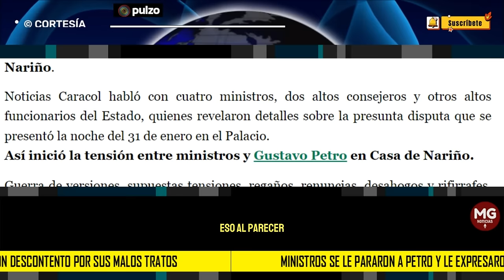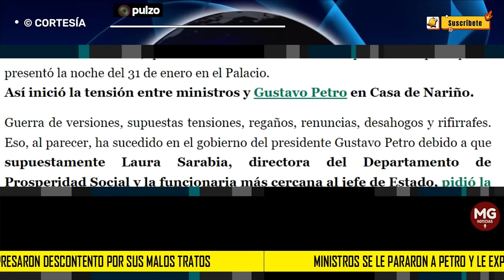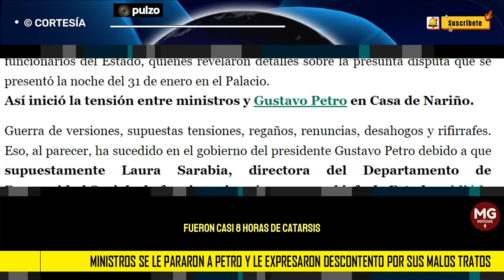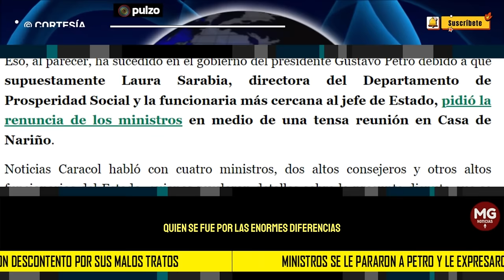TENSIÓN EN EL GOBIERNO 🔴 Ministros se le paran a Petro y le expresaron descontento por malos tratos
Cuatro ministros, dos altos consejeros y otros altos funcionarios del Estado contaron cómo se desarrolló la discusión en la Casa de Nariño.
PULZO